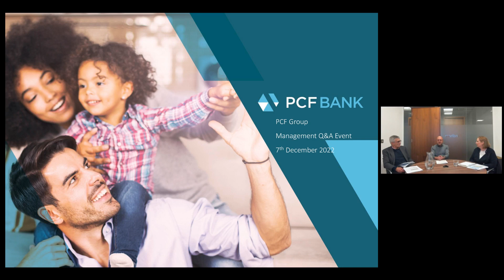PCF GROUP PLC - Investor Q&A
To be informed of all PCF GROUP PLC's upcoming presentations, register at InvestorMeetCompany